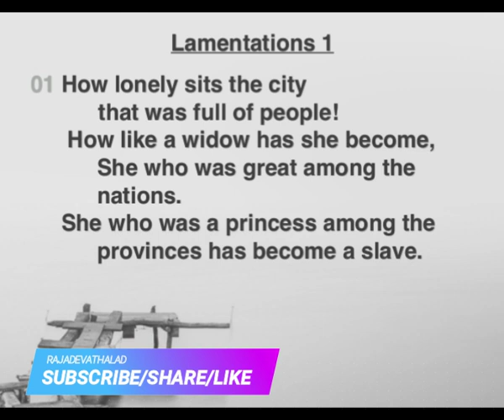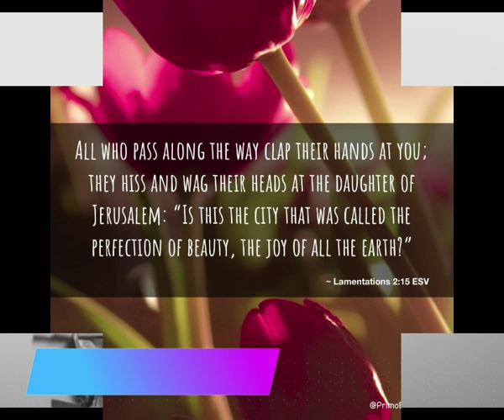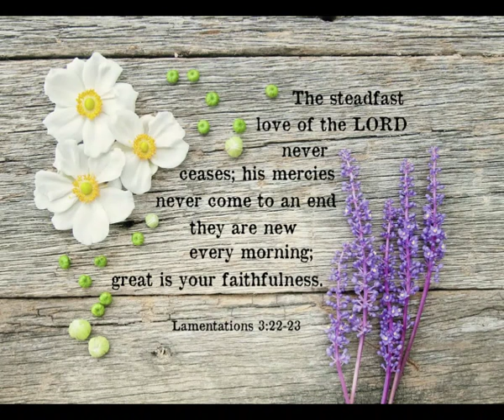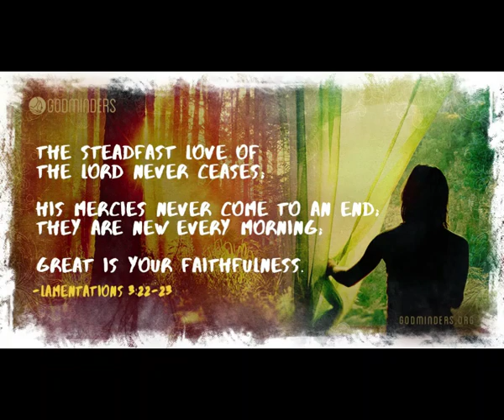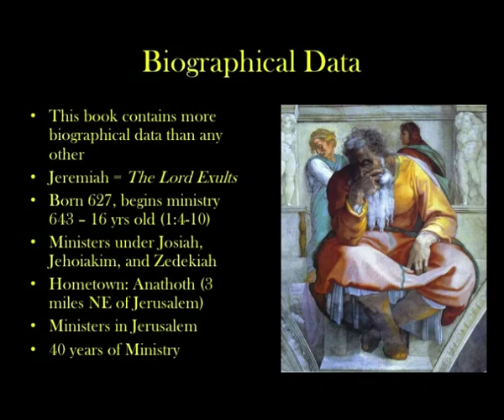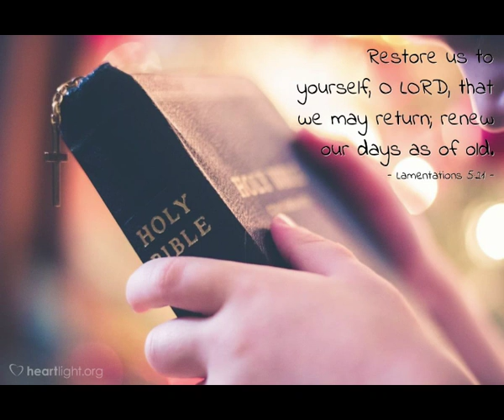విలాపవాక్యములు || LAMENTATIONS || Zac Poonen Telugu Christian Messages